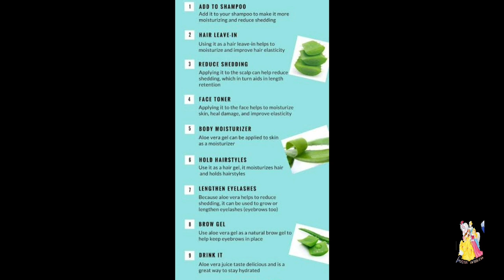How to make Homemade Aloevera juice/Alovera facial at home/Skin whitening facial with out cost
aloevera gel for face,aloebera use face,fresh aloevera,aloevera gel unit,how to use aloevera gel,elovera how to use face,aloevera for glowing skin,alovera gel
How to make Homemade Aloevera juice/Alovera facial at home
Skin whitening facial with out cost